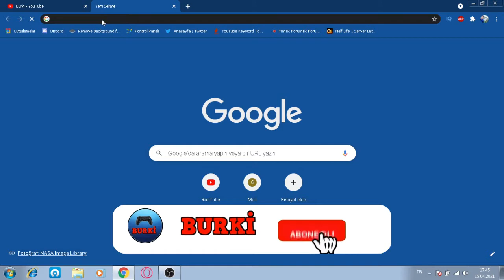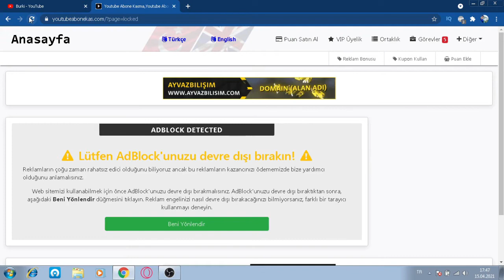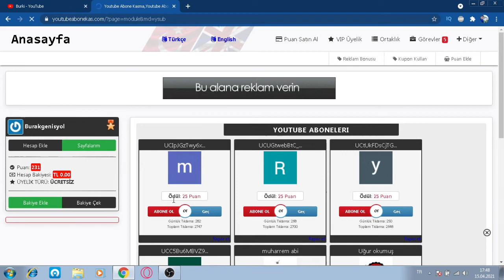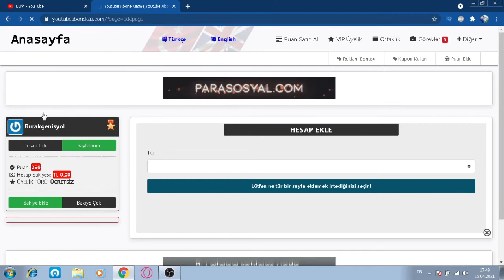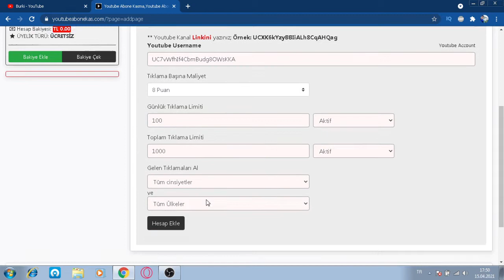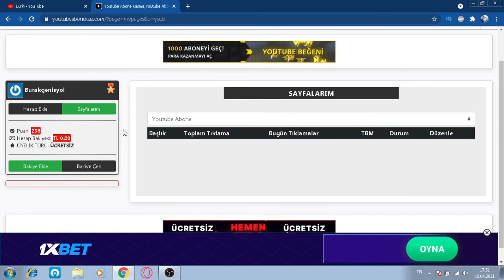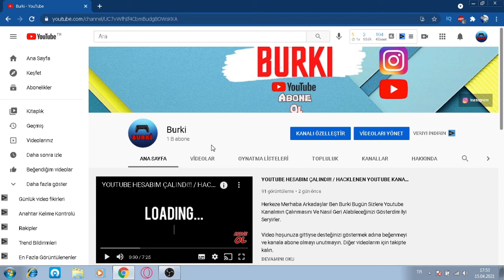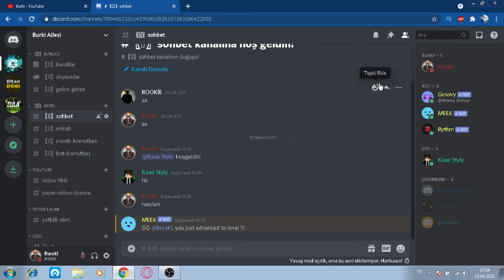YOUTUBE ABONE KASMA 1 GÜNDE 300 ABONE ARTTIR - 2021 - %100 KANITLI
youtube abone arttırma , youtube abone kasma , youtube abone hilesi , karşılıklı abone , youtube abone kasma sitesi , youtube abone hilesi sitesi , youtube abone kasma hilesi 2021 , youtube abone arttırma 2021

izlenme arttırma 2021 youtube saat hilesi youtube abone hilesi youtube izlenme hilesi
burak genişyol ytabonekasma youtube izlenme arttırma web eğitim youtube abone gizleme youtubeücretsizabonehilesi youtubeücretsizabonehilesi youtube izlenme botu 4000 saat izlenme nasıl yapılır
youtubebonekasma youtubeabonehilesi ytabonekasma youtube izlenme arttırma 2021 takipetkazan kerim demir